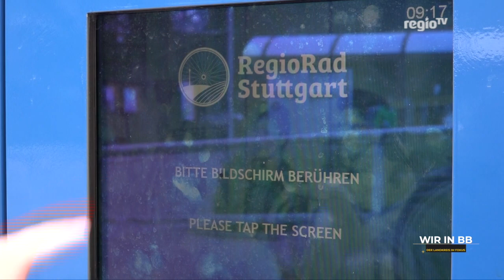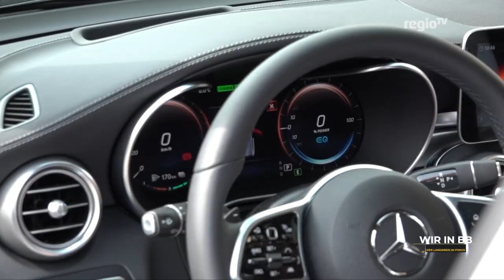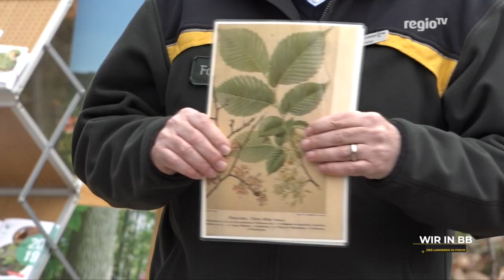Radfahrparadies Rutesheim | Wir in BB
Der ADFC hat wieder Radfahrer in ganz Deutschland befragt, wie wohl sie sich in ihrer Stadt fühlen – und Rutesheim ist bundesweit auf Platz vier (Städte unter 20.000 Einwohner) gelandet. Was das gute Radfahrklima in Rutesheim ausmacht, wie die Stadt das geschafft hat und was zum Treppchen-Platz noch fehlt – jetzt bei Wir in BB. Außerdem in der Sendung: Der Böblinger hat ein neues Auto, das mit Raketentreibstoff fährt und in Herrenberg wird der Schönbuch um einen ganz besonderen Baum reicher.